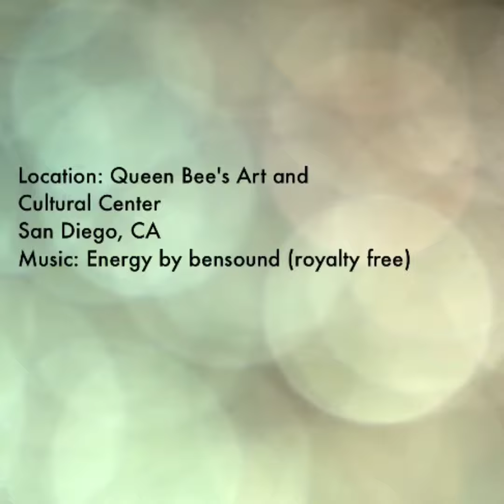The Storyteller LIVE performance by J.C. Hope at Queen Bee's Art and Cultural Center San Diego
My first new video in YEARS!
I've revived my YouTube channel for a future web series and other life experiences. This is also my first shot at editing a video with the phone app, Pocket Video.
Venue: Queen Bees Art and Cultural Center
Date: March 7th 2017